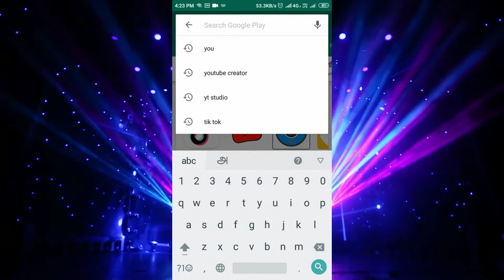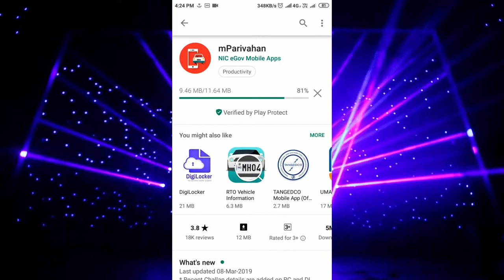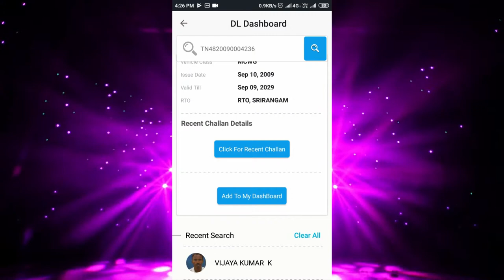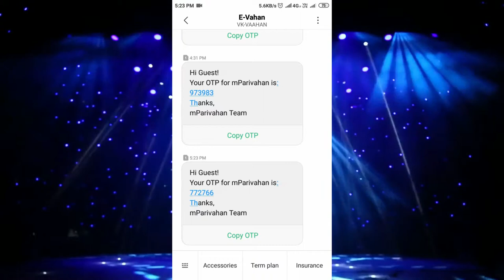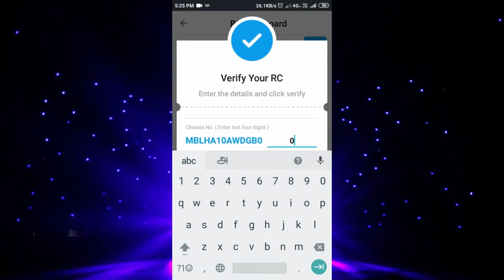HOW TO USE DIGITAL DRIVING LICENCE AND RC BOOK M- PARIVAHAN IN TAMIL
New m-Parivahan mobile app by Road Ministry will let users report traffic violations and crashes anonymously through pictures
The m-Parivahan app is aimed at not only streamlining the rising number of vehicles in the country but it also aims to help the users take law in their own hands.
Published: January 7, 2017 3:29 AM IST
By Rutu LadageEmailFollow
Facebook share
Twitter share
m-Parivahan app is aimed at making road travel safer for Indians
India is suffering a massive issue of rash driving and uncivic drivers which is leading to a lot of issues in the country. There have been many campaigns in the past to inform people about proper driving and informing them about driving etiquette. However, while citizens are aware and know about the different laws of driving, they are not really sure on how to approach the authorities and who to approach in times of crisis. Many times being witness to road accidents or even traffic violations, they do not know how to respond or which authorities to approach. There is also the fear of the authorities and the issue of bribing or the blame being laid on them. To resolve these issues, the Road and Highways Ministry of India has decided to launch a new app, m-Parivahan app

Your Home safty in your hand Shopping online BUY using the links below & Support Us